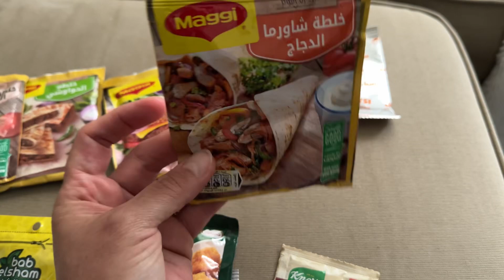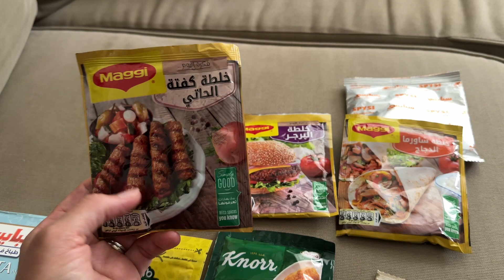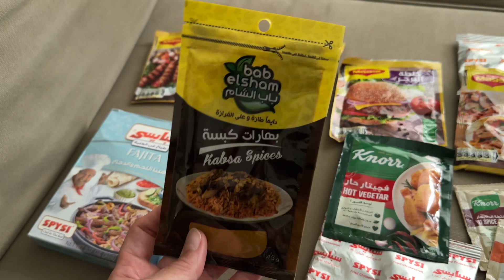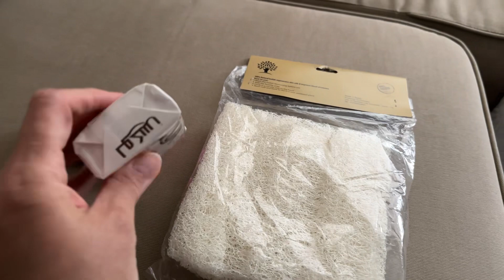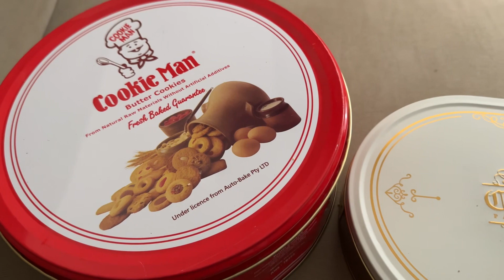مشترياتى من مصر 🇪🇬وانا راجعة على كندا 🇨🇦 Egypt haul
فيديو سريع اشتريت ايه معايا من مصر وانا راجعة على كندا. اكتبوا لى انتم بتشتروا ايه من مصر.